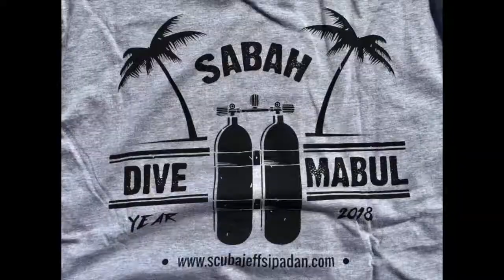Mabul Island Scuba diving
Knowing Dive Site " Eel Garden  MABUL"  with Techno Diver ( felda ) .

Videolight : ORCATORCH
Camera : Gopro6
Drone Pilot : D. Zabidi Zain​
Divemaster : Zarul Aiman​

Credit Song : Perfect
credit singer : Cover by Emma Heesters